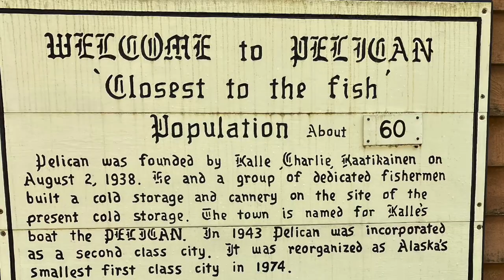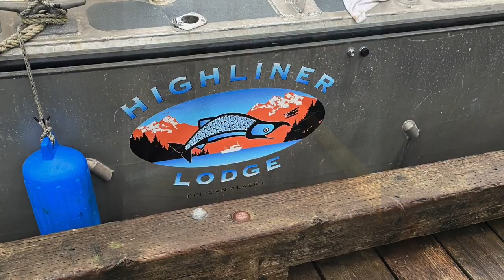2020 Alaska Fishing Trip at Highliner Lodge. We went to catch halibut, salmon and rock fish!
2020 Alaska Fishing Trip at Highliner Lodge.  We went to catch halibut, salmon and rock fish!

Alaska Alaska Alaska Fishing Fishing Fishing.  We had a great Time with our friend/Captain Adam West on an adventure to Alaska to catch halibut, salmon, and Rock Fish.  We were able to catch nine different species of Alaska Wonder.

We had a great four day in Alaska but the highlights were for sure fishing and the beautiful outdoors.  We were catching pink salmon, coho salmon, cod,

ITS amazing Halibut fishing in the sea and you can know how to catching halibut fish in Alaska, Alaska Fishing.